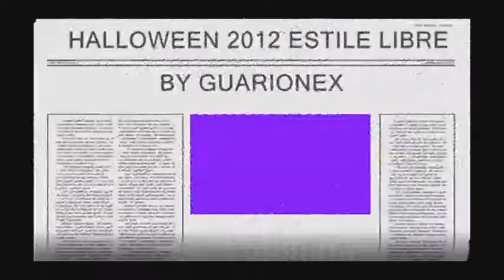HALLOWEEN 12 ESTILE LIBRE.wmv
SCUOLA DI BALLI LATINOAMERICANI
ESTILE LIBRE
BY NURYS YULI